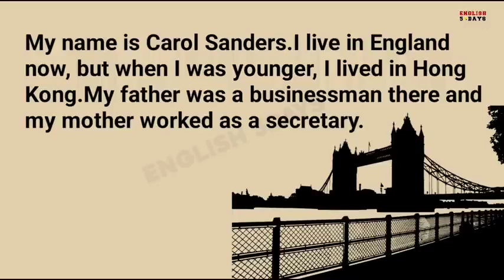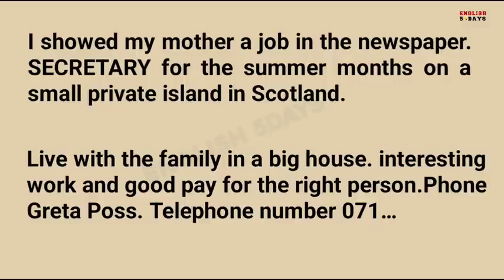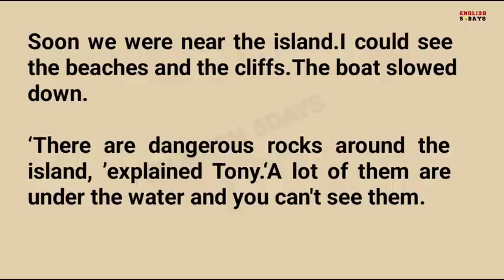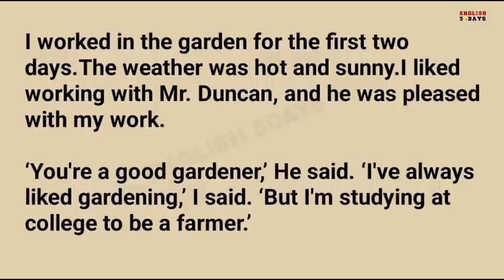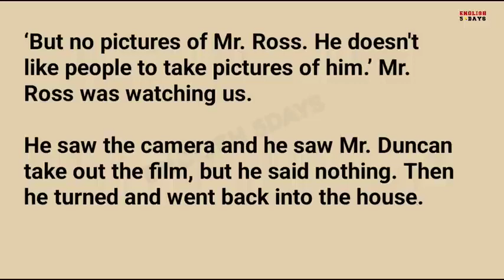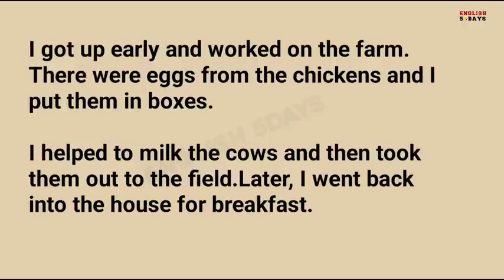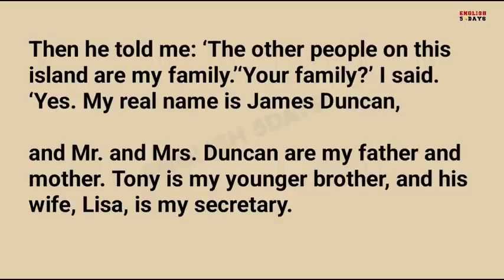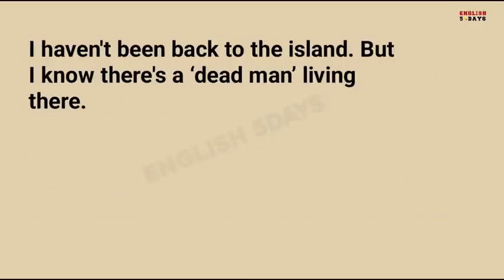Learning English Through Story - DEAD ISLAND | Level 3 | ENGLISH STORY TIME